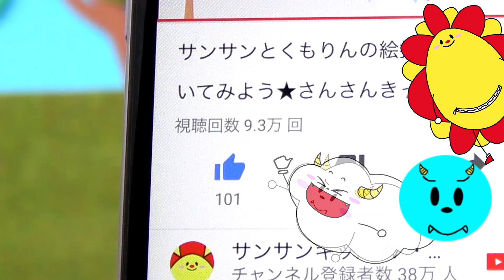【ムシ忍一騎打ち！】後編！謎のムシ忍四天王にかこまれた！？ カマキリマルをたおして伝説のお宝を手に入れろ！！の巻！ 忍者修行 ★サンサンキッズTV★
★☆こえだちゃんとコラボしてるよ！ぜひみてね♪♪☆★

◆【こえだちゃんの木のおうち♪♪】おはなし1話♬ 大きな3階建て！ たか～い屋上の上でみた、こえだちゃんの夢って・・・？ ごっこ遊び パパ ママ【きせきのものがたり】★サンサンキッズTV★

◆【こえだちゃんの木のおうち♪♪】おはなし2話♬ 泥だらけのきのみくんとこのみちゃんをお世話！お風呂や洗濯、ベビールームはどこにあるの！？【きせきのものがたり】 ★サンサンキッズTV★

◆こえだちゃんの木のおうち♪♪】おはなし3話♬ 「ママなんてしらない！」プンプンのこえだちゃん！ママと仲直りできるかな？ ごっこ遊び 粘土 料理【きせきのものがたり】★サンサンキッズTV★

今日のサンサンキッズTVは、